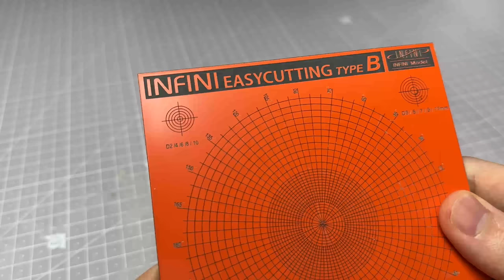Netflix / How to make Running Shadow with Clay / Sonic Prime Season2 [kiArt]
[ Music ]